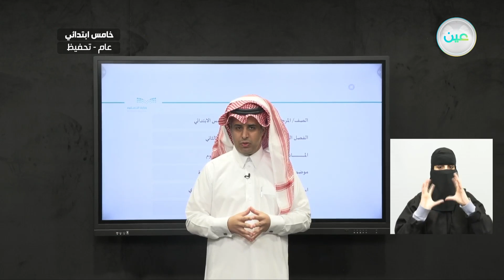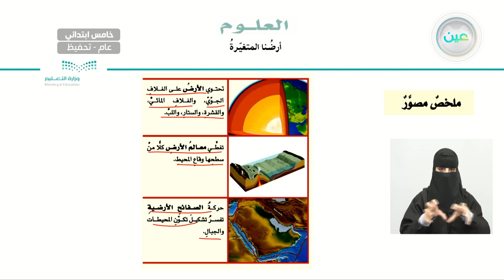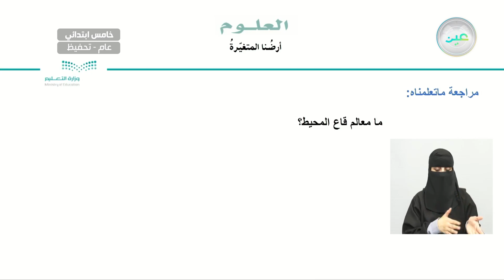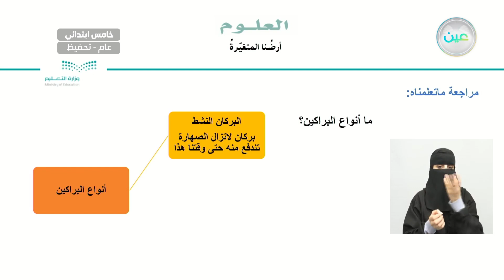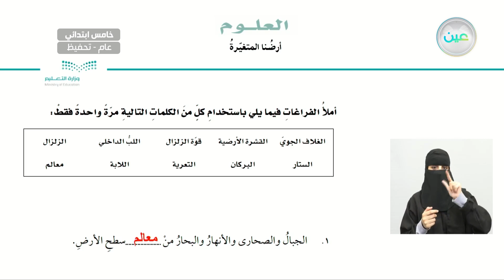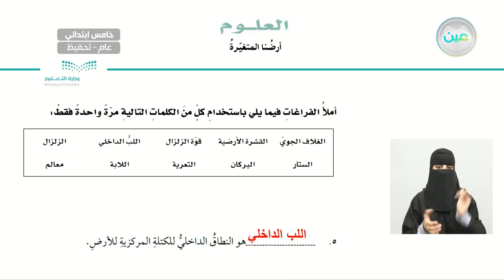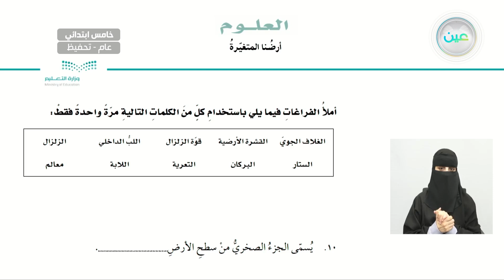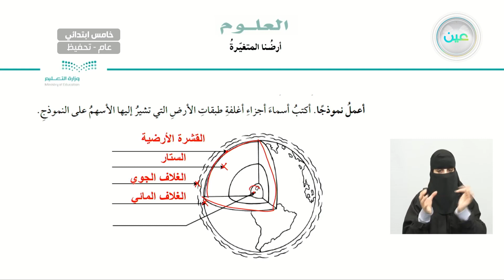أرضنا المتغيرة - العلوم - خامس ابتدائي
الحصة الرابعة - الأربعاء- الأسبوع الحادي عشر - خامس ابتدائي05